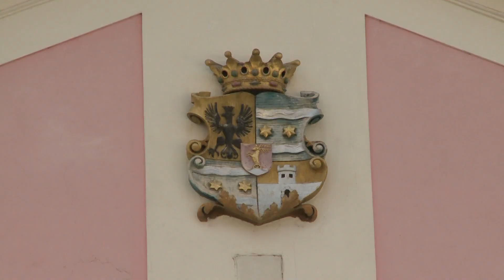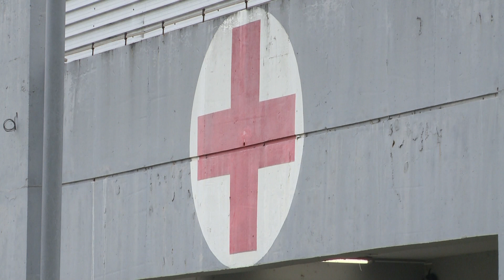U Međimurju 62 nova slučaja zaraze koronavirusom; u Čakovcu organizirano masovno cijepljenje